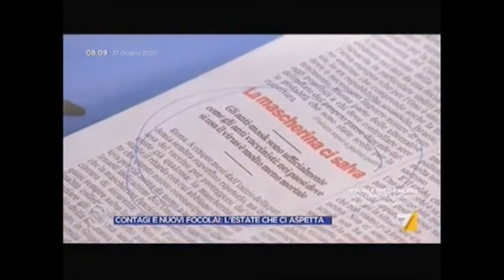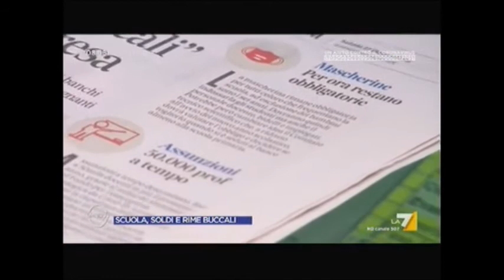Coronavirus: intervento del presidente Cartabellotta a Omnibus - 27/06/2020 La7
Cosa importante - afferma Cartabellotta durante la trasmissione -  è che venga mantenuta alta l'attenzione da parte dei servizi epidemiologici territoriali e che questi focolai vengano immediatamente identificati, tracciati tutti i contatti,  anche dal punto di vista geografico che può andare dal singolo edificio al condomino. Questa fase deve indurre tutti i cittadini italiani a capire che non è il momento di abbassare la guardia.